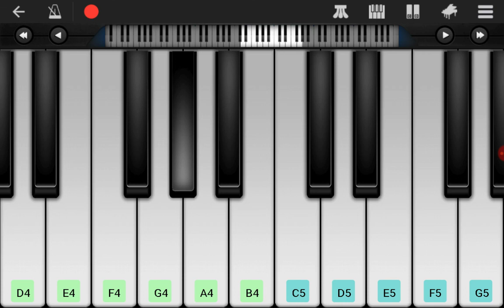Ramulo ramula || Ala Vaikuntapuram lo || Keyboard Cover